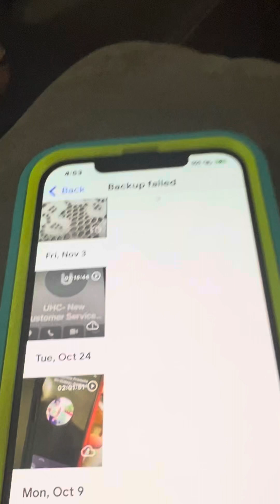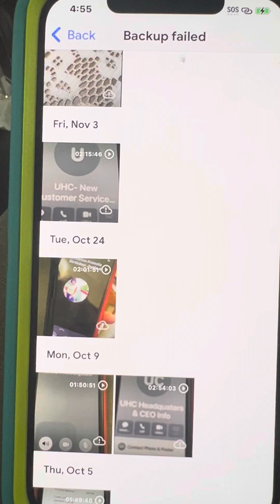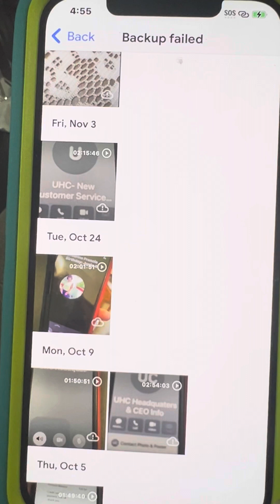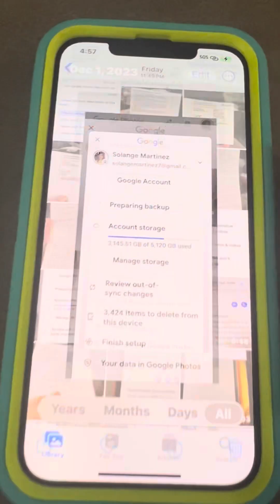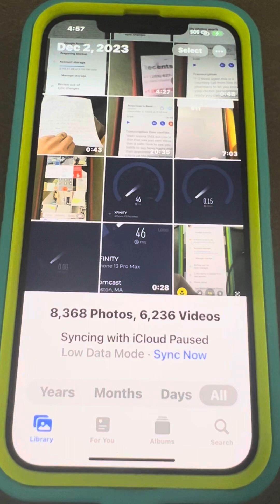Fernando Spagnolo & His Deep State Mafia Cyber Spying (another federal offense):